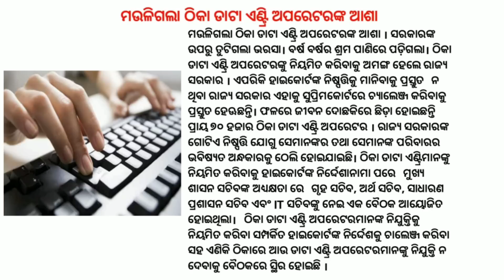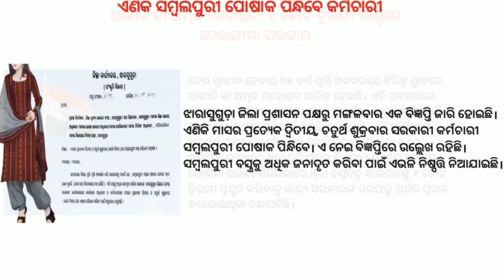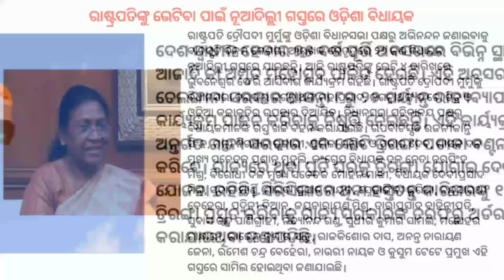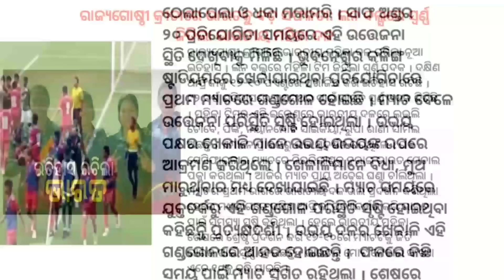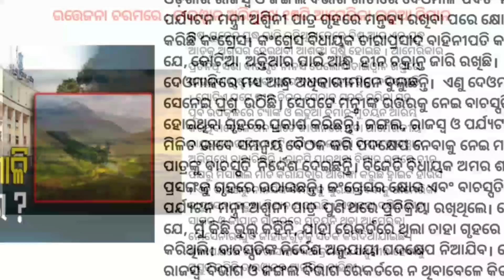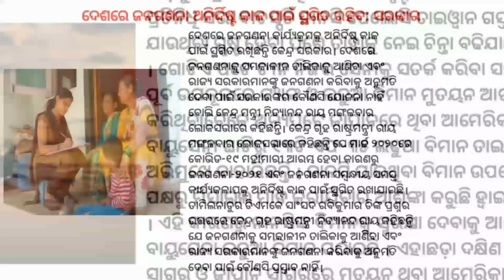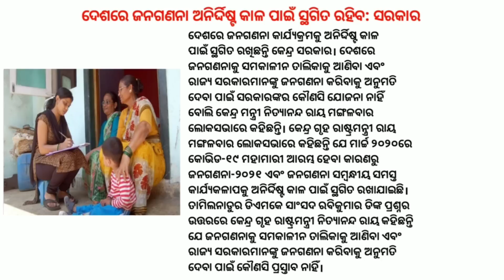Registration For Class 9 | Polytechnics Rank List | Minor Reshuffle In IPS/OPS Cadres